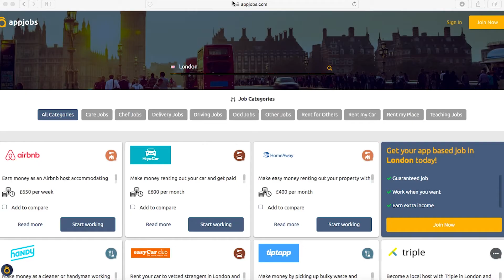How to get money renting out my car | AppJobs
Want to get that extra income? Why don't you rent your car and get that done? And you can do that through AppJobs! Learn everything about it with this video!